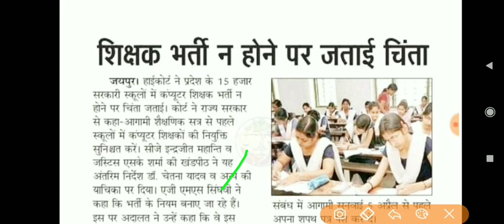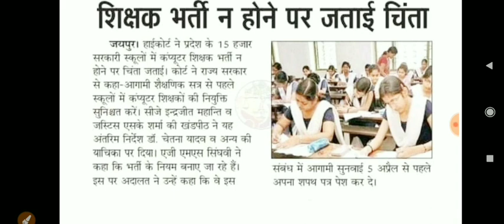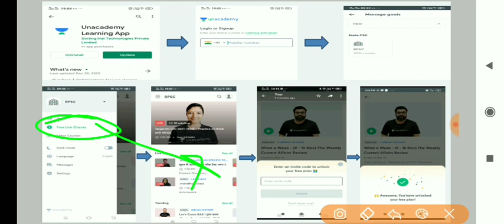computer teacher vacancy in rajasthan || rajasthan computer teacher vacancy 2021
computer teacher vacancy , Rajasthan computer teacher vacancy 2021 , Rajasthan computer teacher latest news today , Rajasthan computer teacher vacancy kab aayegi , Rajasthan computer teacher vacancy mein kitne pad aaenge*गरुड़: 5 Months Comprehensive Course for RPSC-SI*

जॉइन करे इस बैच कोर्स को और पाइये SI का  सम्पूर्ण मार्गदर्शन - *15 फ़रवरी से डेली क्लासेज*

✅ *SI* की सम्पूर्ण तैयारी
✅ *भाषा- हिंदी*
✅ *रिवीजन Notes*

Course के topics और पाठ्यक्रम जैसी सारी जानकारी के लिये इस link को देखें

*Join now* using code *A1STUDY* & get *10%* discount on Unacademy subscription